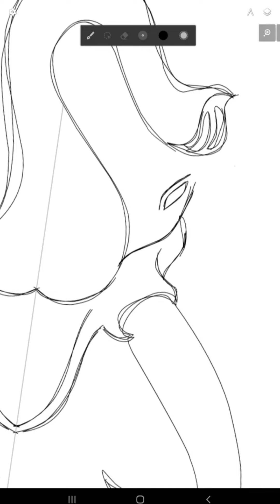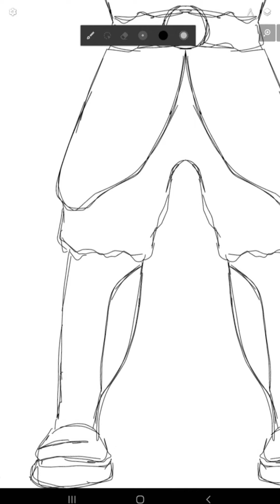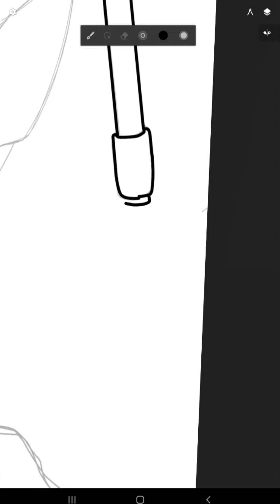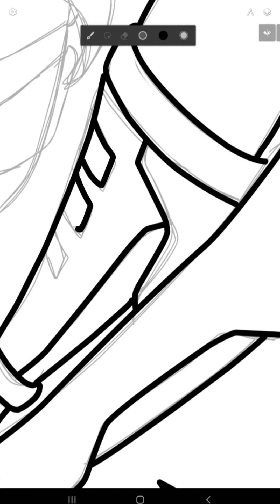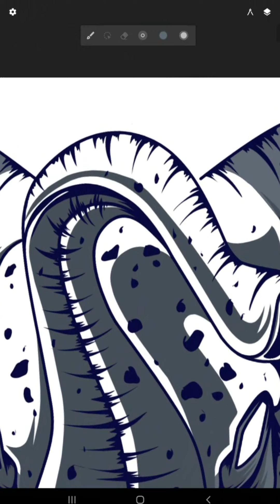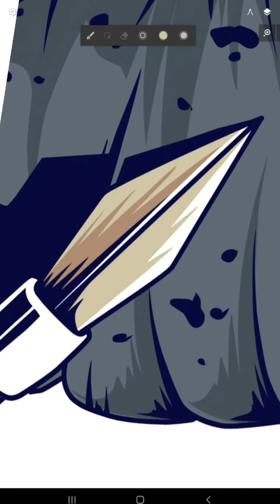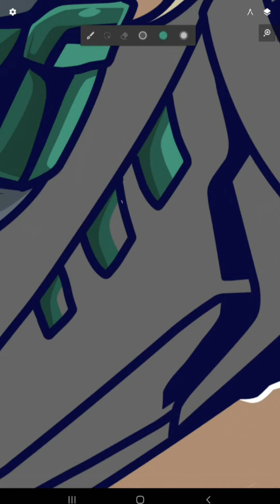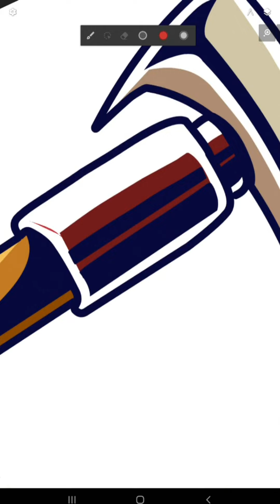HOW TO CREATE NFT'S ON PHONE | FREE AND EASY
We don't have to have talent to make an image, because if we study diligently, we can also make good pictures. For the video HOW TO CREATE NFT'S ON PHONE | FREE AND EASY I only show the process of making it, if you want to learn, you can look at my previous video.

TOOLS AND SERVICES:
-Cheap Vector Order:
-HP used:
Samsung Tab A8 With S Pen